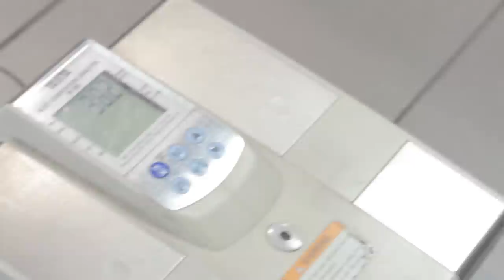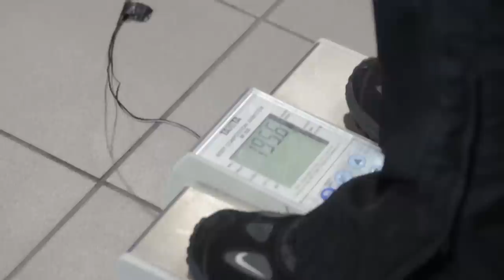When is the best time to weight yourself ?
Find out what is the main factor behind your inconsistent weigh in's and discover the best time to weigh yourself!
***Get Started Today and the Next Fitness, Weight Loss and Body Transformation could be about you. Click the this link to book a no hassle and complementary consultation with a Bodies By Design Personal Trainer * absolutely no obligations to join
*** To see more Bodies By Design Health, Fitness and Nutrition TIPS please